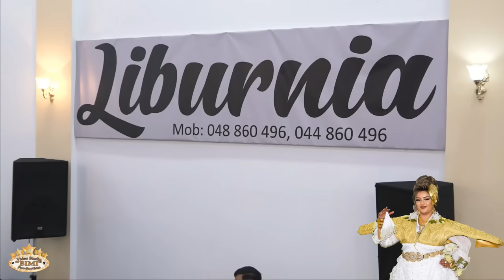Kanagjegji Valdetes 05.05.2023 Studio Bimi production